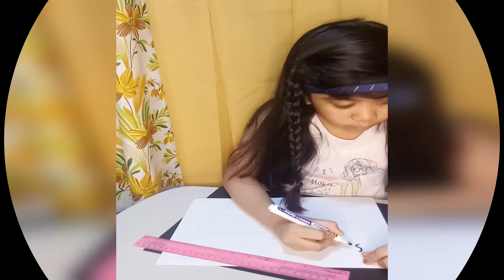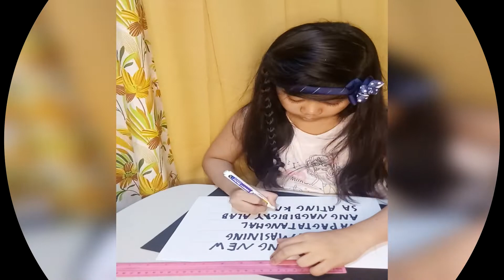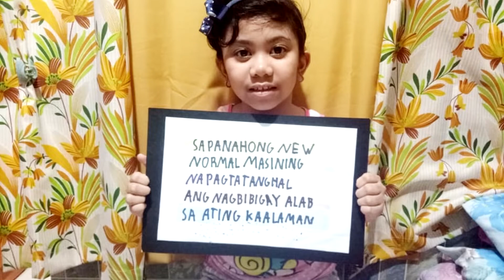Learn the talent given by God | Slogan Making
Slogan making contest...